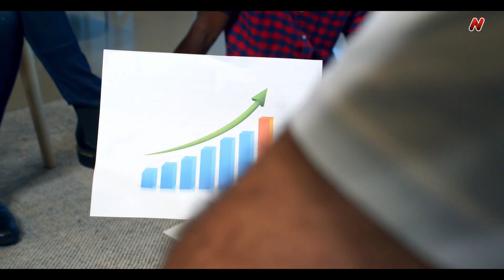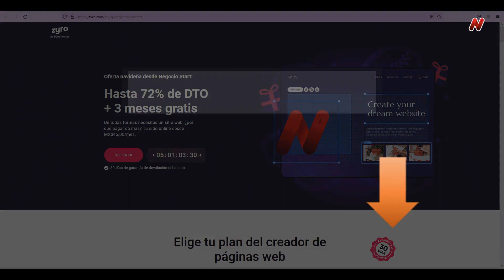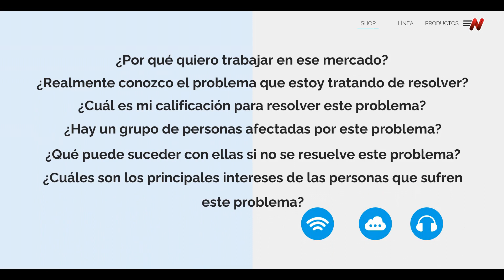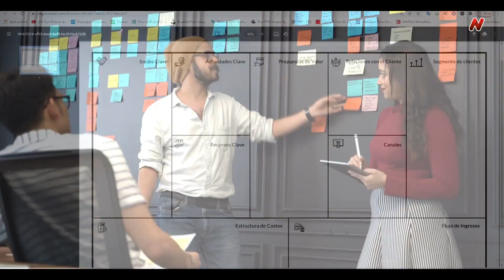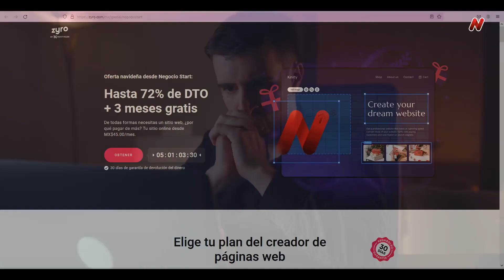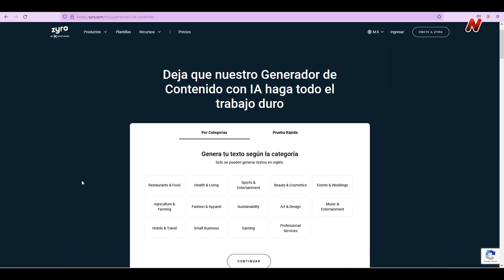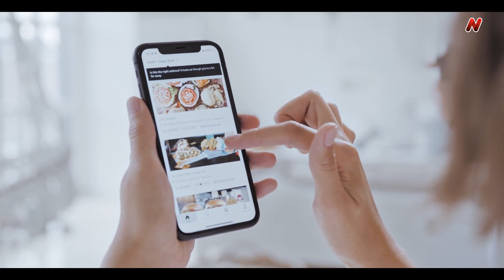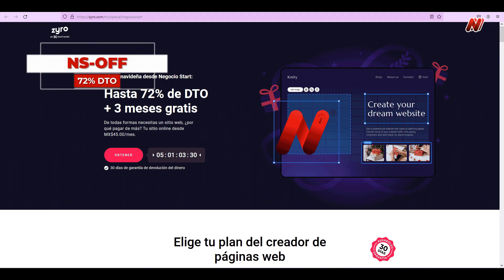Pasos👍 y plataforma🚀 para crear una tienda online exitosa✅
¡Usa nuestra oferta por tiempo limitado! Crea un sitio web a partir de 1.53$/mes
NegocioStart Official Partner of Zyro

00:00 INTRO
01:04 ELEGIR UNA BUENA PLATAFORMA
02:13 ENTENDER AL CLIENTE
02:39 CONOCER EL MERCADO
03:09 ENCUENTRA TU NICHO EFECTIVO
04:14 TENER UNA PROPUESTA CLARA Y DE VALOR
05:27 MODELO DE SUSCRIPCIONES
05:58 BUSCAR SOCIOS HONESTOS
06:73 PRODUCTOS DIFERENTES Y ORIGINALES
07:15 NO GASTES EN TECNOILOGÍA, INVIERTE
08:04 SER VISTO SIN PROBLEMAS EN EL MÓVIL
08:38 CREA UN BLOG PARA EXPLICAR TUS PRODUCTOS
09:22 REGULACIONES LEGALES
09:53 LOGÍSTICA
10:27 PUBLICIDAD ONLINE
11:04 MARKETING ONLINE
11:56 CREA TU TIENDA ONLINE CON ZYRO